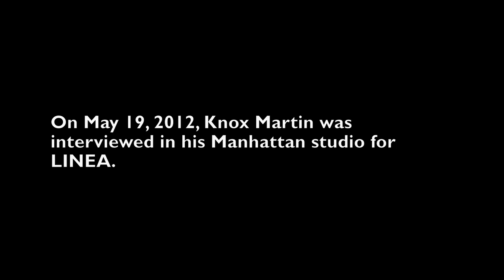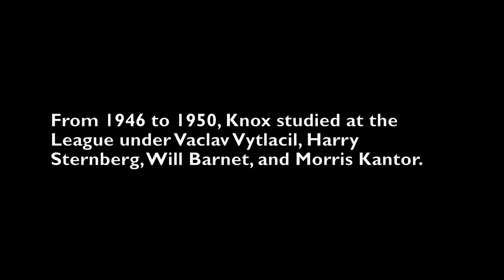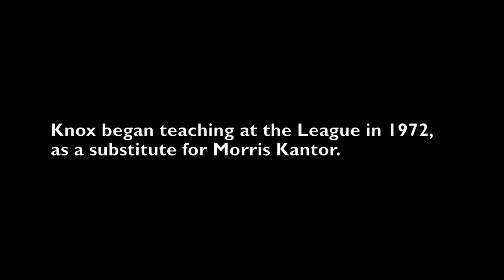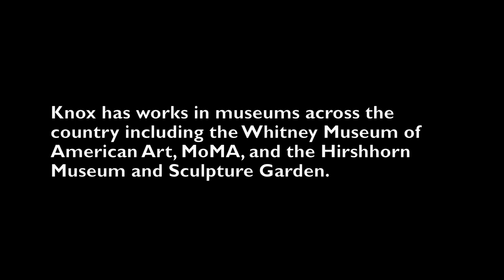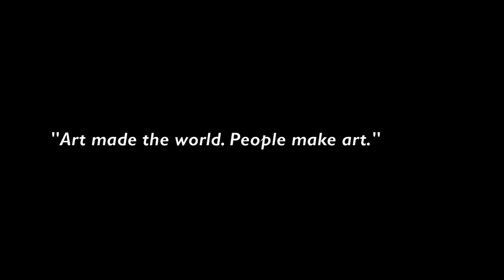Knox Martin: What Art Is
Artist Knox Martin discusses his ideas about art in this exclusive interview for LINEA online. Knox sat with Executive Director of The League, Ira Goldberg, in his Washington Heights studio.

Film by Rudy Bravo.